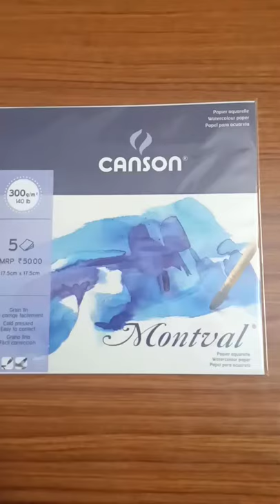DOMS brushpen unboxing| stationary unboxing stationaryunboxing |Sumedha vlogz